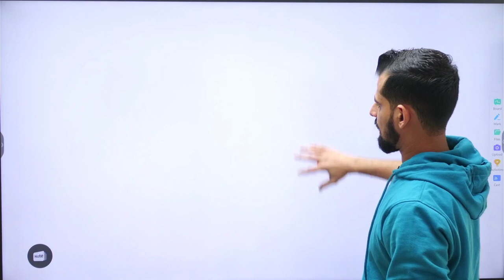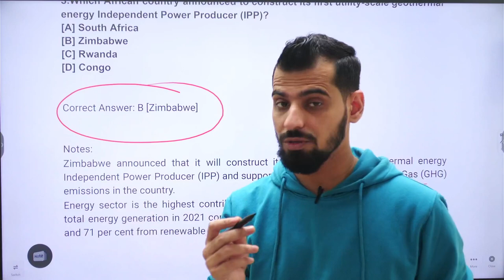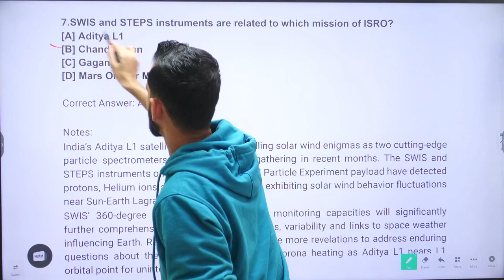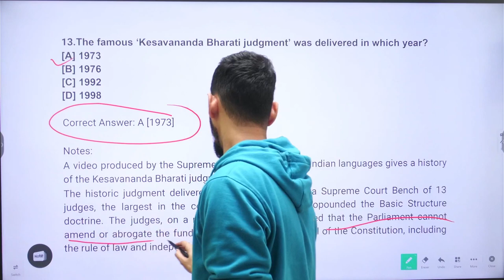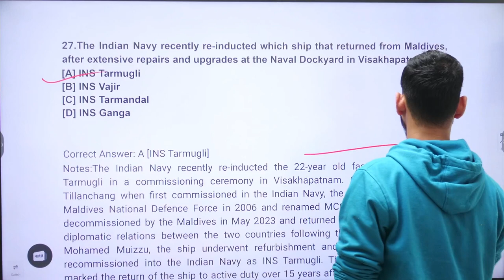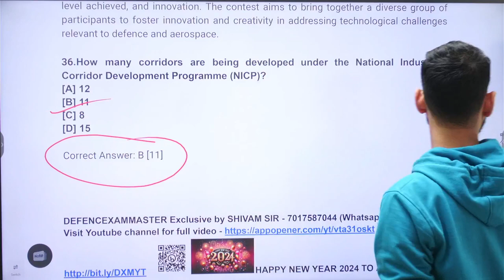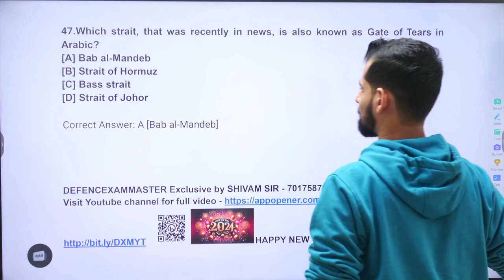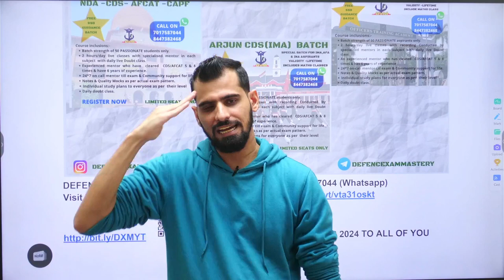Current Affairs December 2023 with Notes | Shivam sir